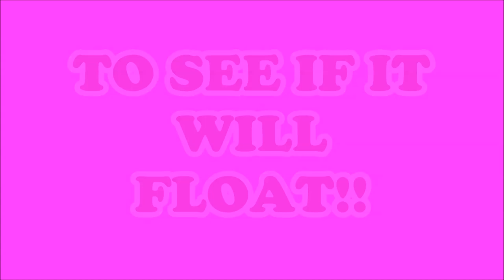GOLDFISH CRACKERS -WILL IT FLOAT?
Testing Goldfish Crackers to see if it will float. This item will be dropped into the water tank to see what will happen.